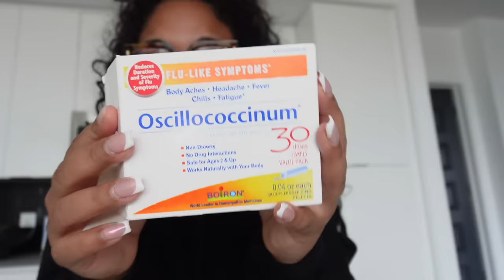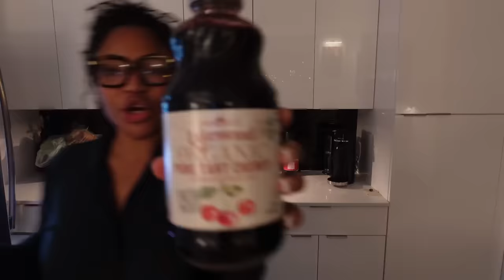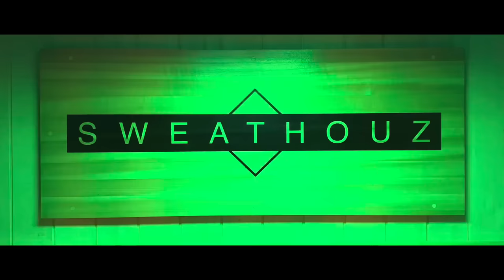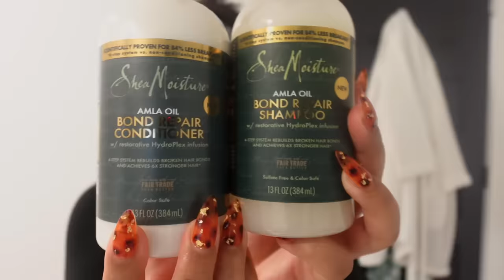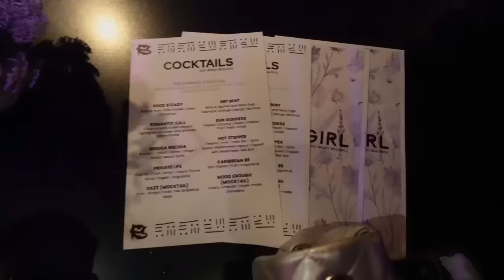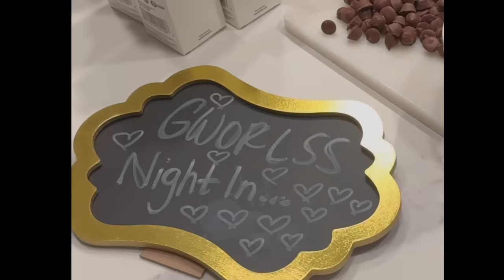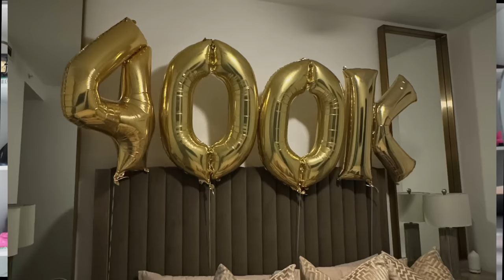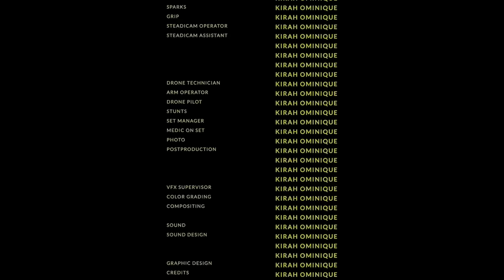WEEKLY VLOG! IM DOWN BAD + CELEBRATIONS + ATL EVENTS + SIP & PAINT GIRLS NIGHT IN + ROUTINES & MORE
HEYYYY BAEEE OMGGG I MISS YALLL, Lets catch uppppppp cause gworllllll!!
P.S PUTTING TOGETHER A IG GIVEAWAY SO MAKE SURE YOUR FOLLOWING ME ON THERE :)))))))

Items Mentioned:
Shea Moisture Bond Repair Mask
Shea Moisture Bond Repair Shampoo
Shea Moisture Bond Repair Conditioner
Shea Moisture Bond Repair Leave In Conditioner
Shea Moisture Bonding Oil
Shea Moisture Deodorant
Hydrogen Water Bottle
Chrome Lamp
LED Light Therapy Mask
Blue Light Lenses
Glamnetic Lashes
PeriPera Lip Liner
Covergirl Lip Gloss
DIY Lash Extension Kit
Miracle Lobe Stickers
Skims Pajamas
Lemme Purrr Vitamins
Canvas & Easel Set